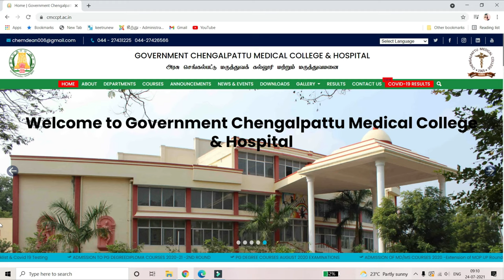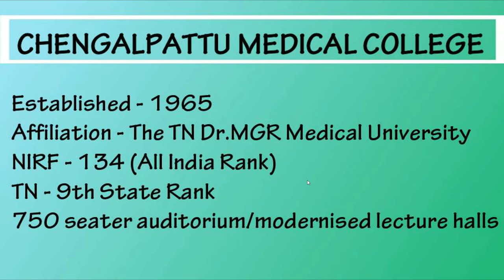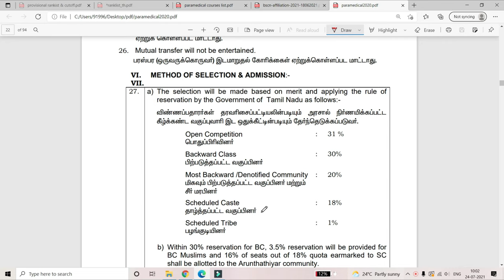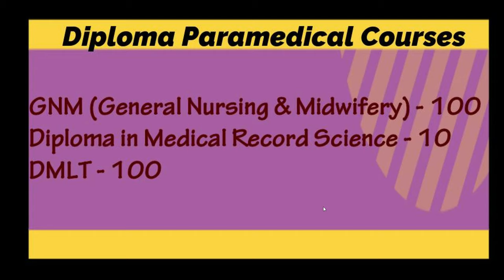Chengalpattu Medical College| TN Paramedical Counselling | Paramedical Admission Process| CutOff